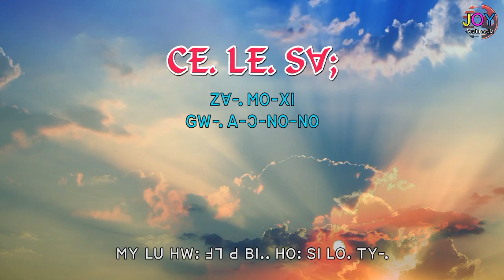Lisu song ꓚꓰ. ꓡꓰ ꓢꓯꓼ꓿ ꓖꓪ꓾ ꓮ‐ꓛ‐ꓠꓳ.‐ꓠꓳ. ꓜꓯ꓾ ꓟꓳ‐ꓫꓲ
ꓚꓰ. ꓡꓰ ꓢꓯꓼ꓿
ꓖꓪ꓾ ꓮ‐ꓛ‐ꓠꓳ.‐ꓠꓳ.
ꓜꓯ꓾ ꓟꓳ‐ꓫꓲ